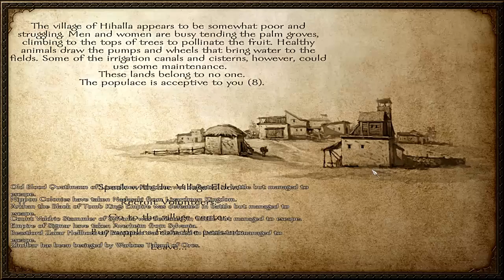Gobbo 23 Fighting in Arabian Territory! WAAAARGHH!!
Mount and Blade Warsword Conquest updated 30/05/2016.
I've been waiting for this update for 2 years,
and thanks Gork and Mork it came!!! I bow my head to the team that put this together.
ank them for this piece of treasure.